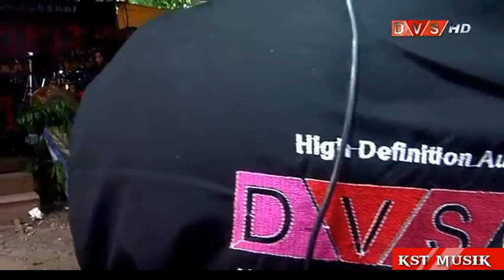live streaming, video clip, kst musik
iki mung kamera hp, ojo di buli